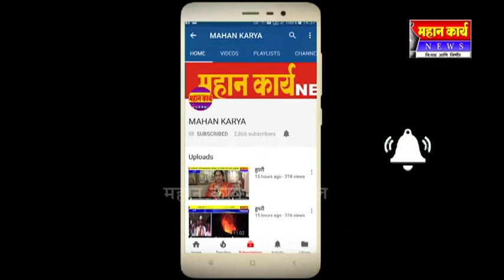इचलकरंजीत तालीम संघांमध्ये पंच प्रशिक्षण शिबीर संपन्न